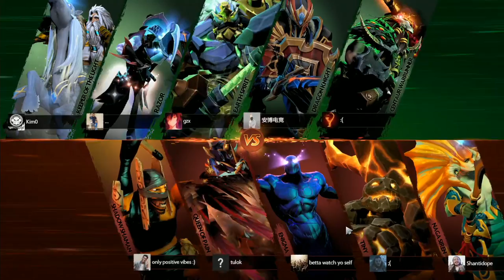Execration vs Admiral Game 1 (BO2) l AngGaming Tournament